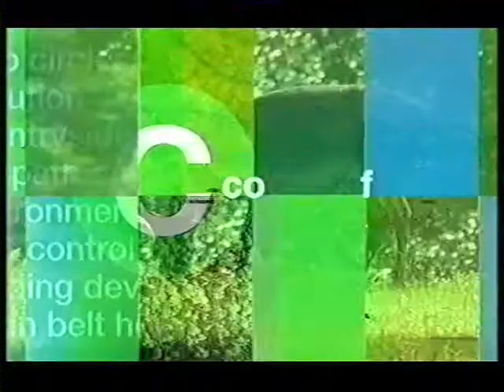BBC Weather 18th August 2002